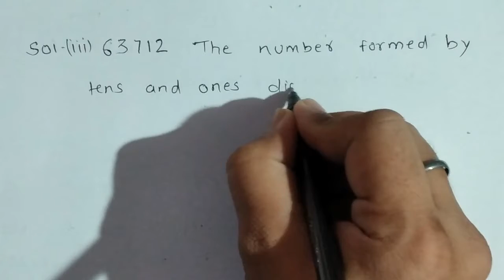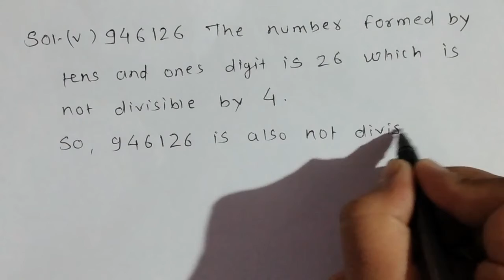math RS Aggarwal Math Class 6th EX-2(B)- Q.3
RS Aggarwal Math Class 6th EX-2(B)- Q.3

Rs aggarwal math class 6th